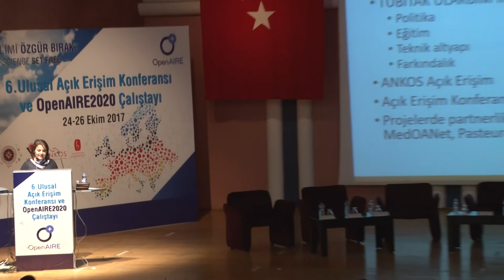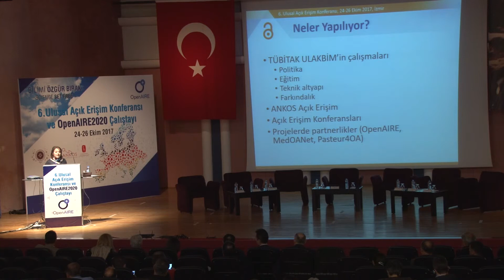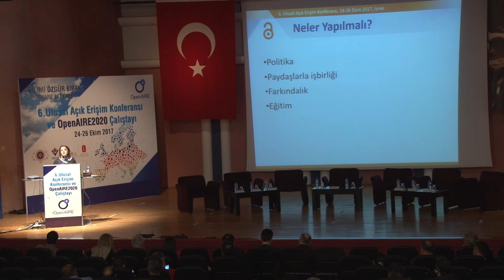AE2017 Konferansı Araştırma Veri Yönetimi ve Türkiye - Ar. Gör. Zehra TAŞKIN